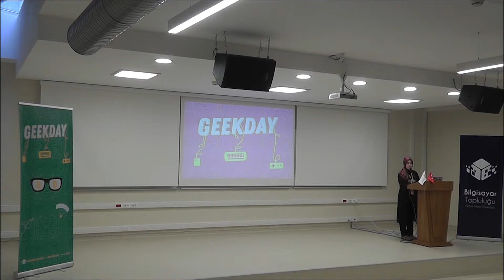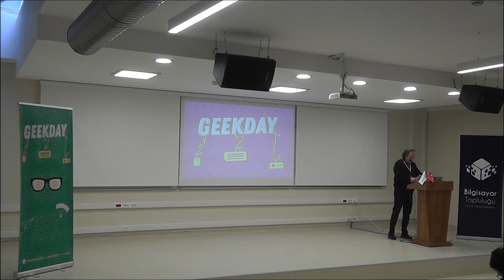GeekDay 2018 Açılış Konuşması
Gebze Teknik Üniversitesi Bilgisayar Mühendisliği Bölüm Başkanı Yusuf Sinan Akgül'ün GeekDay 2018 Açılış Konuşması